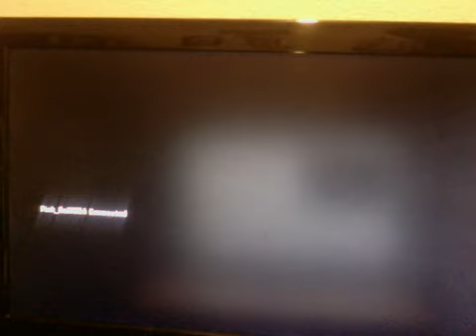Black OPS 2 Facing The Dragon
Just Follow The Steps An You Will Get A Trophy Facing The Dragon Before The Second Round An You Will Get It